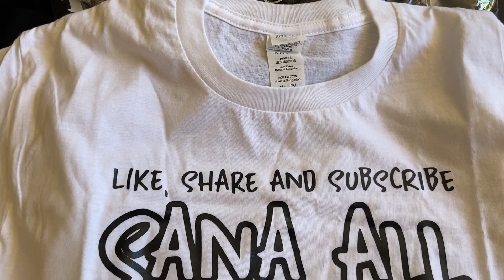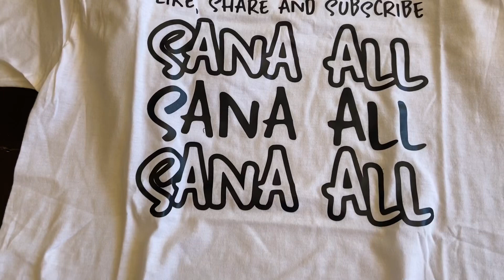ANG SAYA KO NAKAKUHA AKO Gift from Manongbluetooth one of the Professional PILIPINO Vlogger.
Friendship is the Key